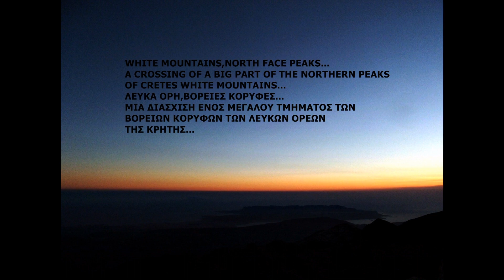WHITE MOUNTAINS,NORTH FACE PEAKS,CRETE...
A CROSSING OF A BIG PART OF CHANIAS WHITE MOUNTAINS NORTHERN FACE PEAKS...CRETE,GREECE
ΜΙΑ ΔΙΑΣΧΙΣΗ ΕΝΟΣ ΜΕΓΑΛΟΥ ΤΜΗΜΑΤΟΣ ΤΩΝ ΒΟΡΕΙΩΝ ΚΟΡΥΦΩΝ ΤΩΝ ΛΕΥΚΩΝ ΟΡΕΩΝ...ΧΑΝΙΑ,ΚΡΗΤΗ,ΕΛΛΑΔΑ...